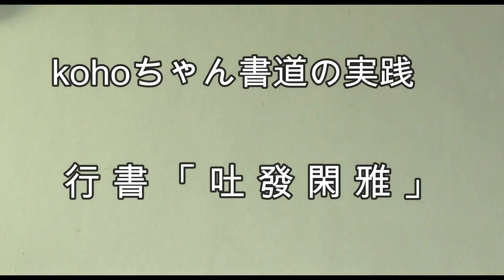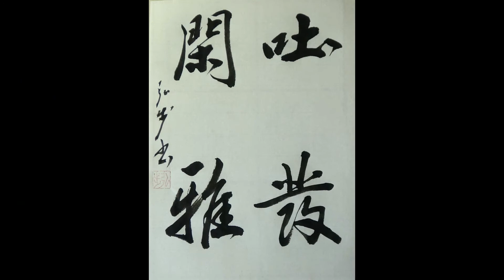kohoちゃん書道の実践 行書 「吐發閑雅」を書く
「吐發閑雅」を行書で書きました。

参考資料
：書道春秋社2022年2月号課題
参考字典
：その他の字典類